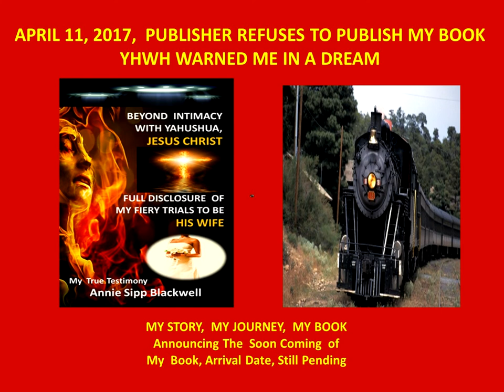My Train(BOOK) has been Sabotaged: YHWH Warned me in a Dream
YHWH warned me that Demonic influences are trying to stop my book from being published.  However, the God of Abraham, Isaac, and Jacob is the one who told me to write this book:  He will make it happen, I have no fear of that. his dream was given to me on Saturday and I got the cancel news on Tuesday.